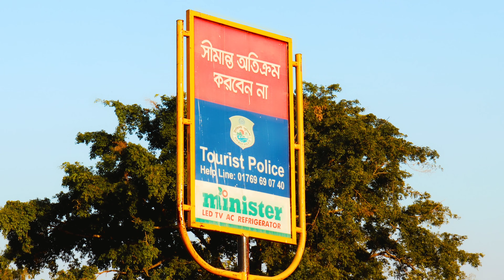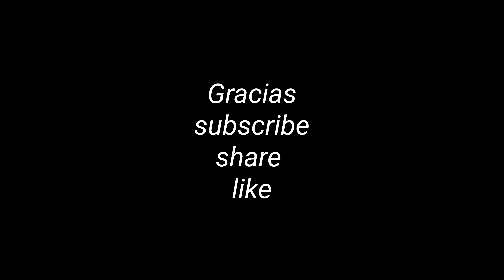HATTHYMMAI || INDIA || BANGLADESH|| BORDER || MEGHALAYA ||EAST KHASI HILLS DISTRICT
Hattymmai a beautiful village Bordering India and Bangladesh in the state of Meghalaya, East Khasi Hills District. It is 41 km distance from Sub District HeadQuarter Pynursla and it is 90 km distance from the capital city, Shillong. You can reach here through Pynursla-Nongskhen road.

Gear I used:
Camera: Canon 200d II
Drone: DJI Mavic Mini 1
Mobile: Redmi Note 7 pro
Gimbal: Zhiyun Wibelle S